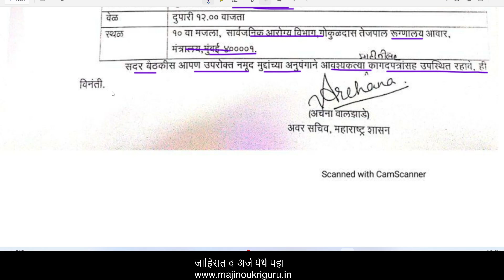arogya vibhag bharti group c and d update | आरोग्य विभाग भरती गट क व ड परीक्षा अपडेट २०२२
arogya vibhag group c
arogya vibhag bharti 2021 group c
arogya vibhag group d result